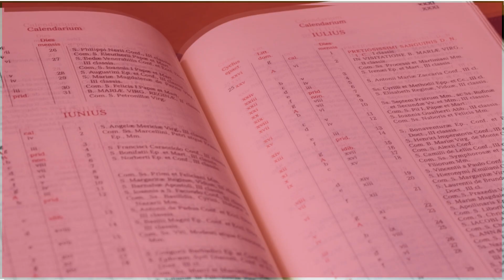Les secrets de l’éphéméride Intemporel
L’éphéméride intemporelle écrit par Serge Marjollet détient des secrets ….
Pourquoi ne peut-il pas les dévoiler ?
Comment utiliser cet Éphéméride efficacement ?

Chapitres de l'interview "Les secrets de l’éphéméride Intemporel "

00:00 - Intro
00:13 - L’éphéméride intemporel
00:37 - Comment bénéficier de cette merveille divine ?
01:07 - Exemple : Sainte-Rosine
01:22 - Cadeaux de Serge Marjollet
01:37 - Outro